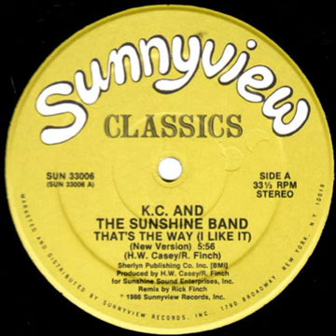K C And The Sunshine Band - That's The Way I Like It